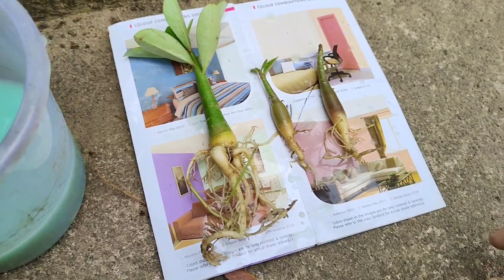Adeniumକୁ ଏହିପରି ଲଗାନ୍ତୁ ଓ ବର୍ଷବର୍ଷ ସେଥିରୁ ଫୁଲ ପାଆନ୍ତୁ ll Adenium care for summer ll କେବେ ଖରାପ ହେବନି